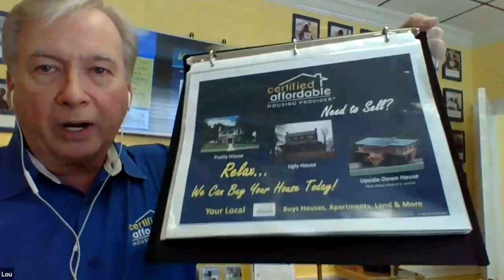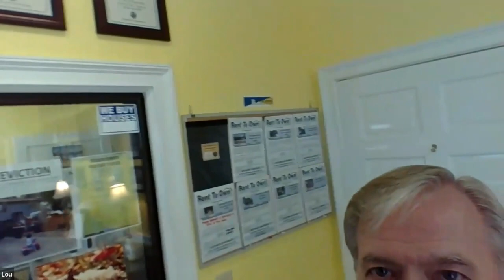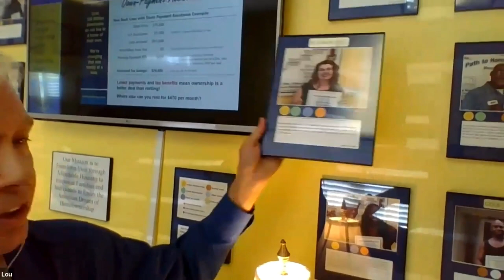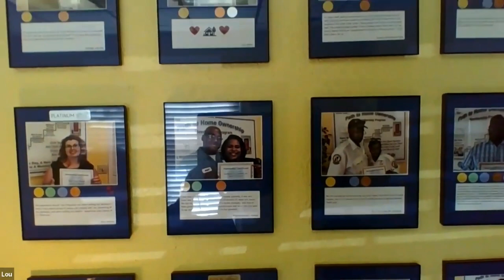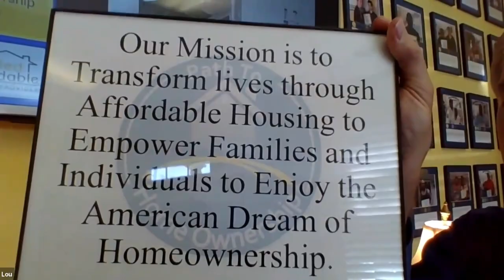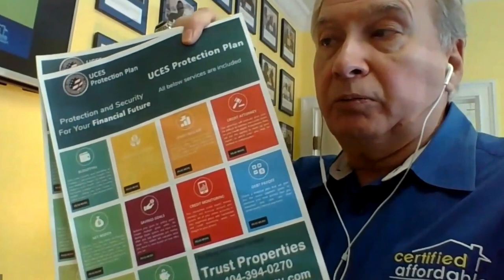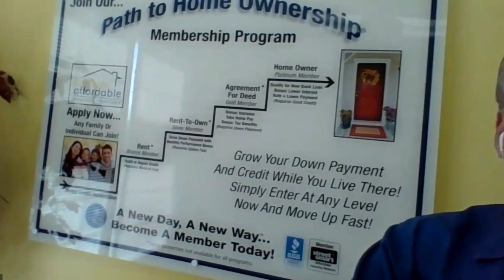Certified Affordable Housing Tour for Real Estate Investors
Hey everybody, it's Lou Brown. I'm here at their headquarters in Tucker, Georgia. I'm going to go outside and show you what some of our Certified Affordable Housing Providers have done with their businesses. They're letting everybody know who they are and what they do and how they operate by helping people end up with home ownership. Now some of our licensees have actually created their image and their credibility with vehicles, for example. So some of them have, it's kinda hard for me to see here, so I don't know what you're seeing, but maybe you're seeing the vehicle there. And then many of our licensees have meetings on a weekly, semi weekly, & monthly basis. And here's one coming up.

The path to home ownership is the third, first and third Tuesday, seven o'clock pm. And in fact they're having their meeting tonight.

Now here is just a look at their communication with the public there. They're using the CAP colors, lag, all that good stuff. And there you go. Here's the side in front of the building so you can get a feel for what our licensees are doing. And then I'll go inside and show you some things that the public sees when they are able to sit down with one of our leasing agents. One thing they see right away is of course that this is a waiting room. And in this waiting room is a television screen there that has our presentation kit. So those of you who are certified affordable housing providers are aware of our presentation. And here we've got it on PowerPoint in the office.

So anyone can sit here and read all about it and know what's going on. And as you can see, there's many folks that have been helped and are on their path to home ownership.